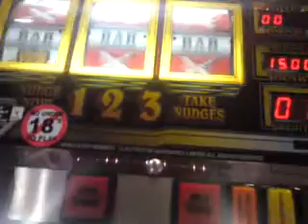bar x seven first pound in light up for bars )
get in